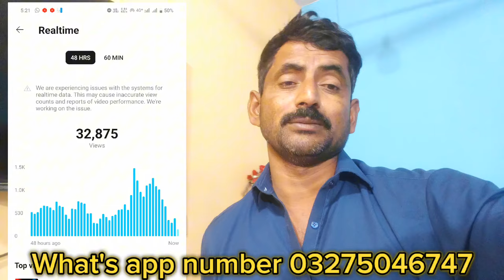We are experiencing issues with the systems forrealtime data | Real time data problem yt studio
We are experiencing issues with the systems for
realtime data. This may cause inaccurate view
counts and reports of video performance. We're
working on the issue.